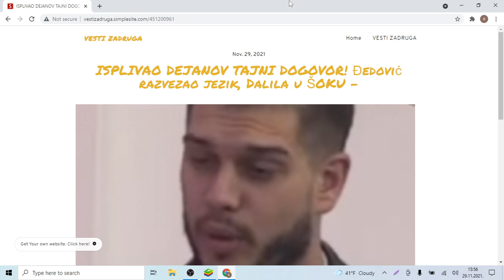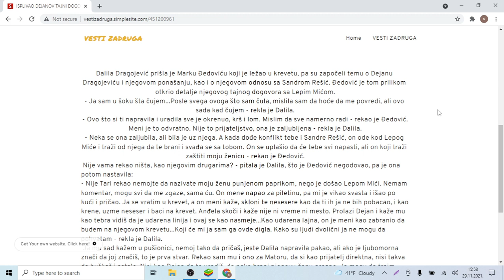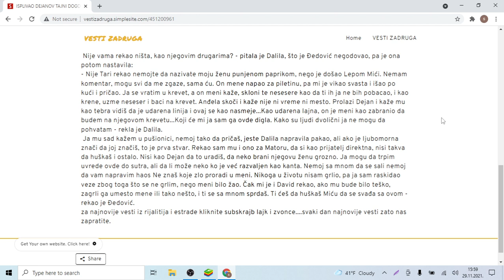ISPLIVAO DEJANOV TAJNI DOGOVOR! Đedović razvezao jezik, Dalila u ŠOKU